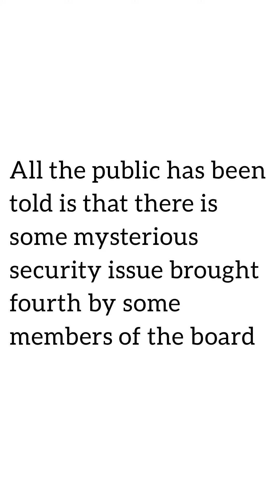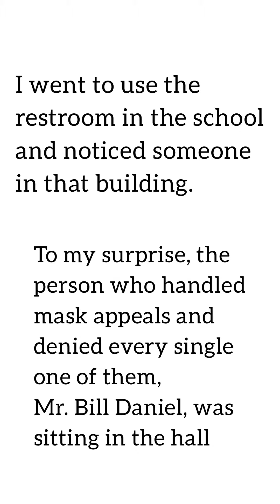FCPS Administration Building bathrooms closed to the public for the 3rd time in a row